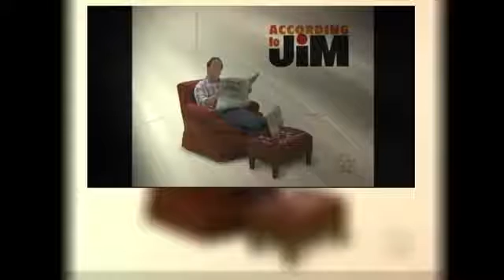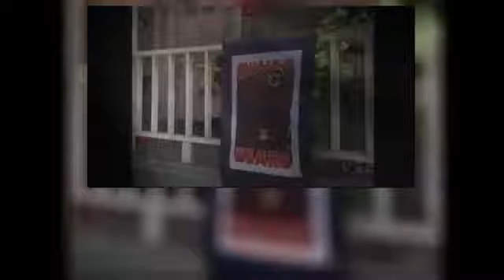According To J Season02 Episode 08 Father Disfigure